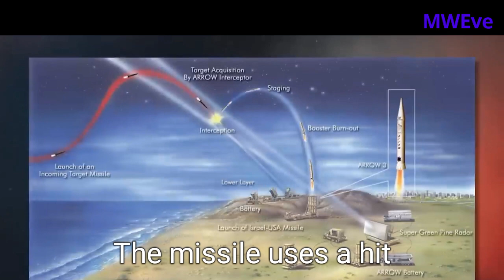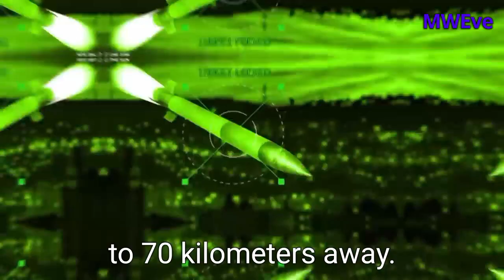Israel's Secret Hypersonic Missile: Unveiling The Unstoppable Weapon